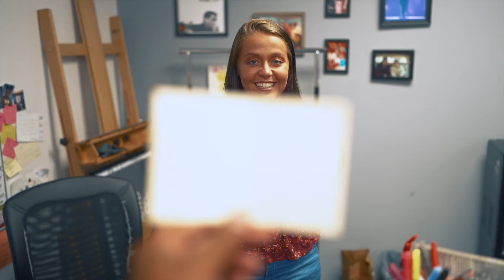TMI w/ Tori Farnsworth [Announcements | 08/21/22]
Download Church Center on Google Play Store